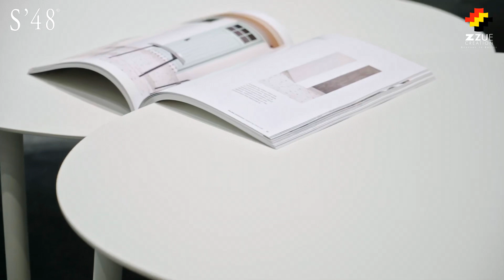[Furniture] S'48 Outdoor Furniture | Patio Furniture | Sofa | Chair | Armchair | Stool | Table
Zzue Creation

Show Room: 26/F., Shop 2612-17, Horizon Plaza, 2 Lee Wing Street, Ap Lei Chau, Hong Kong.

Experience Store: 7/F., Shop705-6, Horizon Plaza, 2 Lee Wing Street, Ap Lei Chau, Hong Kong.

S’48 By Deco Seating

Deco Seating comes with a long history in designing, developing and producing outdoor furniture. Starting out as a professional furniture factory in Italy back in 1948, the company has grown into a full service furniture supplier with its own brand of outdoor furniture. The S’48 collection is designed and shaped by renowned industrial furniture designers from both Italy and The Netherlands. With their years of experience in the furniture industry they are able to design attractive collections without losing the cost exceptive out of site.

The Deco Seating team of young enthusiastic people are working daily on color and material creation, leading to some of the most durable and well colored materials in the market. A good example is our Deco All Weather Rope which is developed and tested using only the best raw materials and advanced weaving technics, resulting in a braid which is both durable and environmentally friendly. We truly hope you will like the result and are more than happy to meet you during a visit to our workshops and showroom.